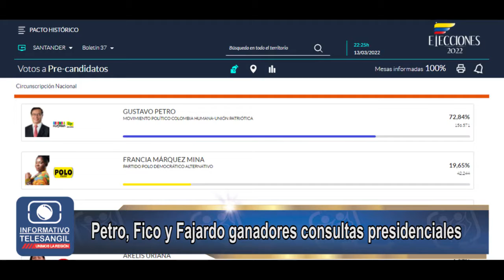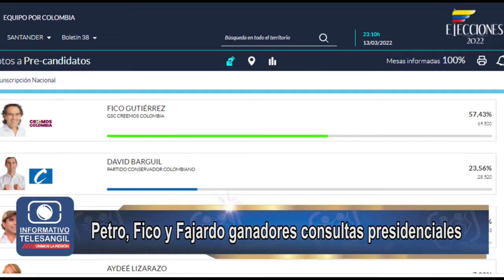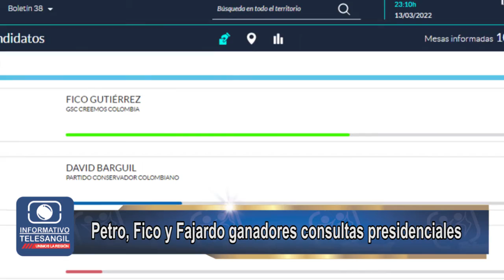Petro, Fico y Fajardo ganadores consultas presidenciales